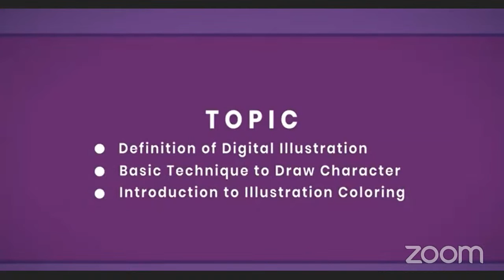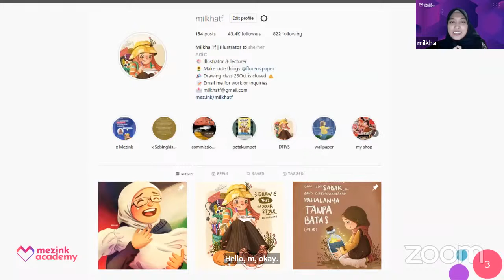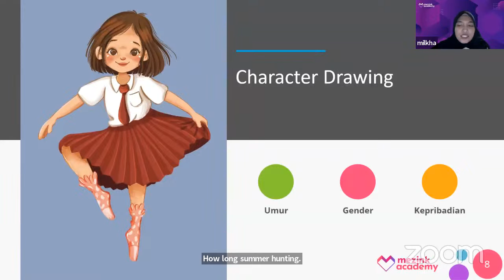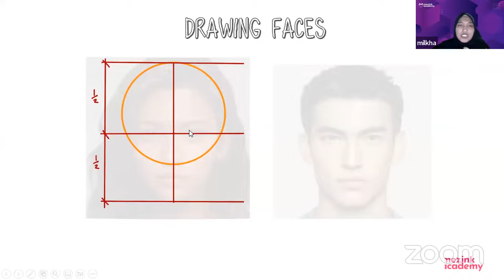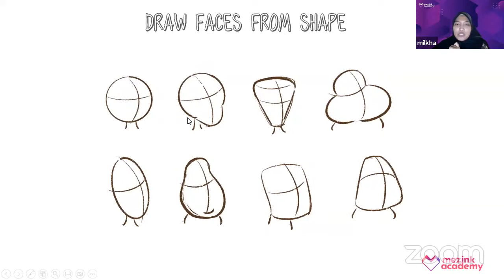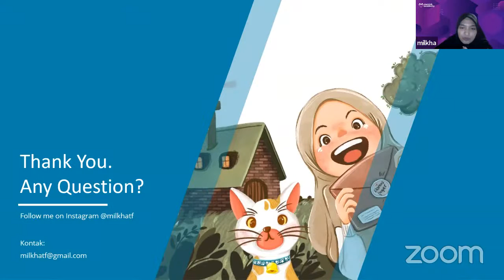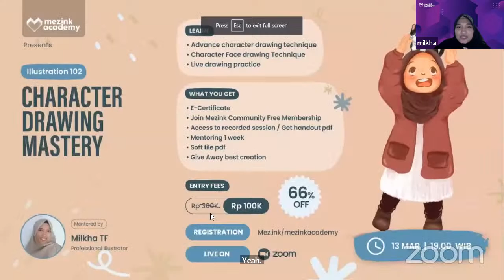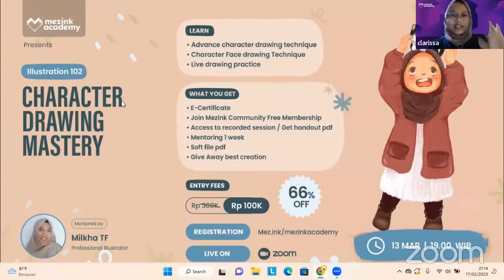Basic Character's Face Illustration